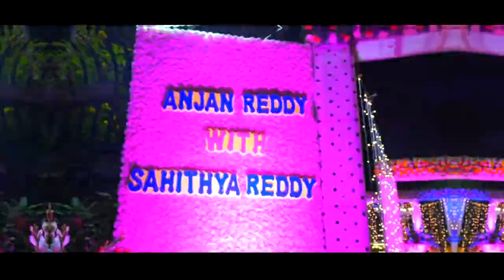Anjan Reddy Weds Sahithya Reddy Wedding Reception